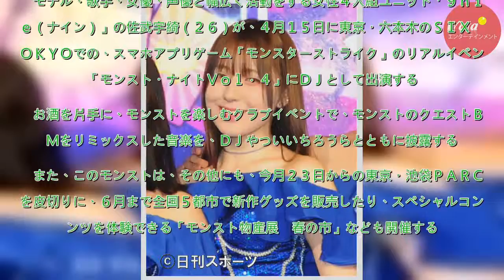９ｎｉｎｅ佐武宇綺「モンスト」イベントにＤＪ出演 - 芸能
モデル、歌手、女優、声優と幅広く活動をする女性４人組ユニット「９ｎｉｎｅ（ナイン）」の佐武宇綺（２６）が、４月１５日に東京・六本木のＳＩＸ　ＴＯＫＹＯでの、スマホアプリゲーム「モンスターストライク」のリアルイベント「モンスト・ナイトＶｏｌ．４」にＤＪとして出演する。　お酒を片手に、モンストを楽しむ...